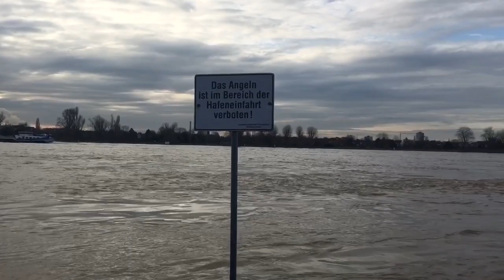Düsseldorf nach dem Hochwasser - Rheinpegel fällt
aktuelle Lage am Mittwoch
das Hochwasser fürs erste überstand